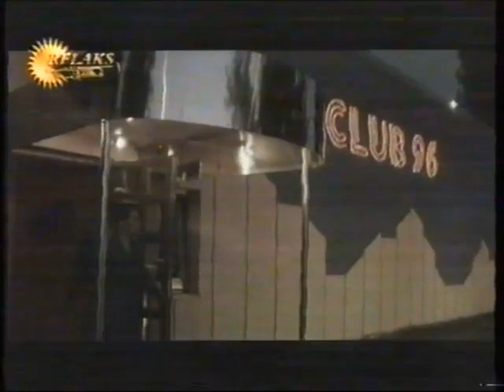W rytmie disco Monika 1